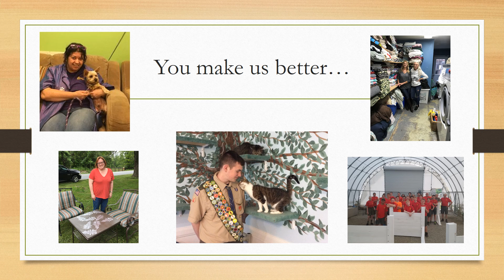Volunteer Appreciation 2018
We would like to take a moment and thank all of our volunteers for all their hard work and dedication. We are truly honored by having so many people that help us throughout the year. We could not rescue and care for all the animals we do without you!